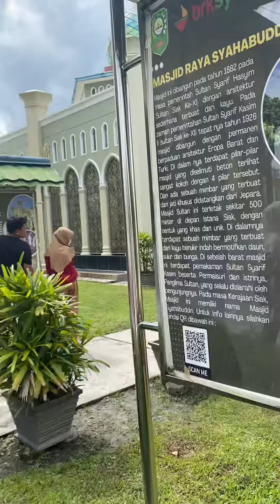Mesjid Sejarah, tempat Sultan Siak Sholat. Lokasinya yg sangat menarik untuk dikunjungi kita semua.